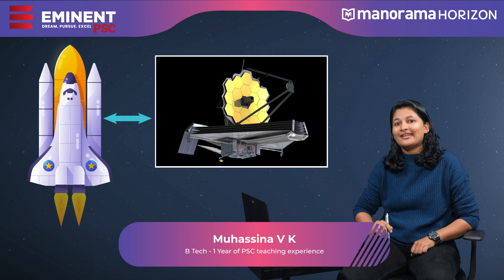Science & Technology Subject | Kerala PSC Degree Level Exam | Manorama Horizon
The times have changed. The old ways of memorising facts aren't enough to crack Kerala PSC Degree level Prelims. It is essential that you pay extra attention to the new topics and the exam pattern. Here at Manorama Horizon, we aim to assist you in learning the topics that are relevant to you by connecting the dots. No matter how boring the subject is, we will help you learn it quickly and easily.
Be a part of the Kerala PSC Degree level Prelims preparation course presented by Manorama Horizon & Eminent PSC.